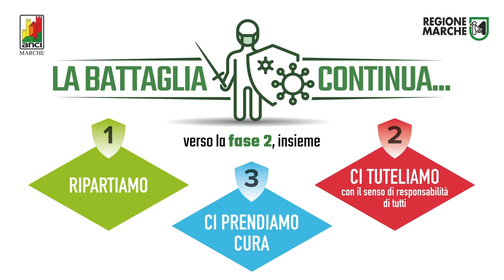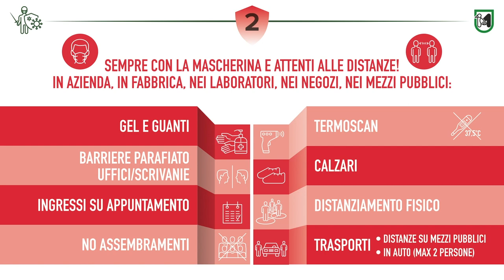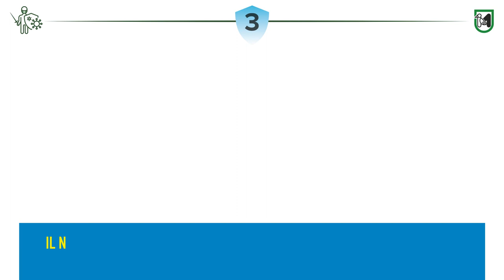Manuale del guerriero parte seconda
Fase 2 - Parrucchieri, Estetiste, Centri benessere
Le regole da seguire.